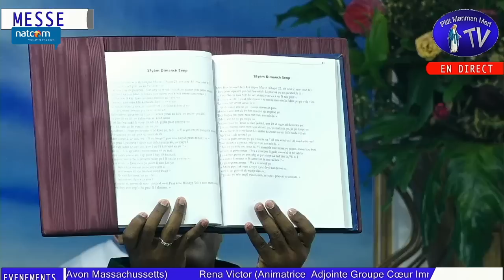Dimanche 15 Octobre 2023 - Messe du 28ème Dimanche Temps Ordinaire -Année A